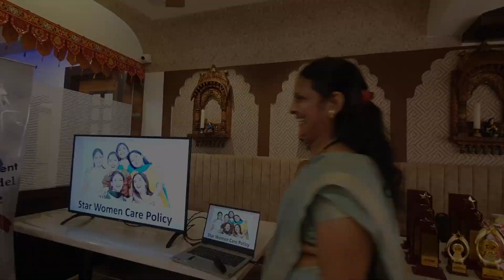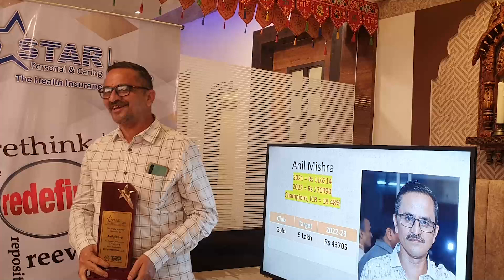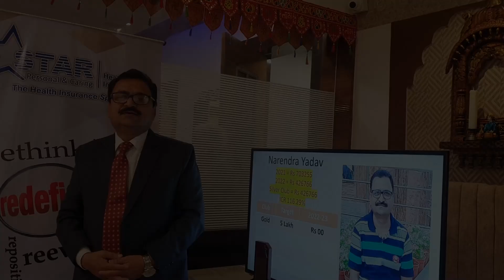TRP Club Convention | Boisar